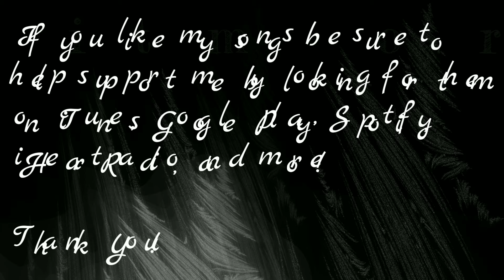Crash - Instrumental Metal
For more information and updates on what I am currently working on please

Amazon Music: